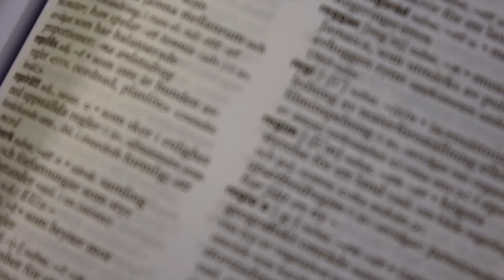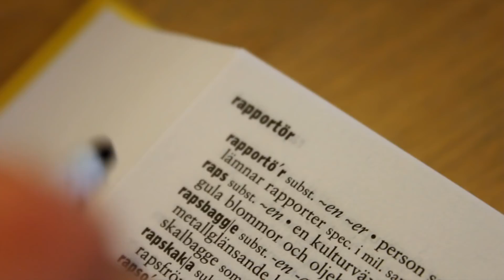Mystikhörnan - The New World Order (S3E05)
Morgan utforskar NWO, Illuminatis listigaste vapen, och hittar därigenom deras högkvarter.

Box 64
281 21 Hässleholm

FÖLJ OSS!